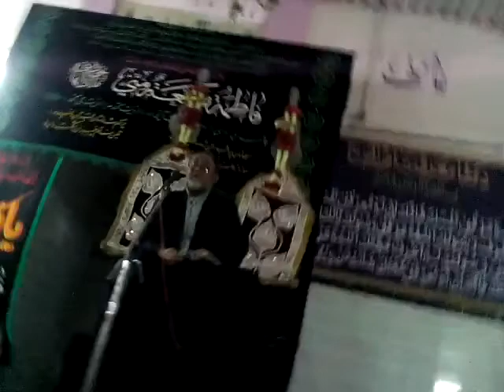Nazeer Maulana Majlis